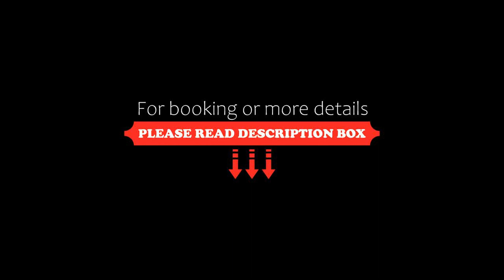Opera Vama Veche, Vama Veche, Bulgaria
About Property:
Located just 200 m from Vama Veche Beach, Opera Vama Veche provides accommodation in Vama Veche with access to an open-air bath, a garden, as well as a shared kitchen. This beachfront property offers access to a terrace, free private parking and free WiFi. Guests can book themselves in for fitness classes or yoga classes.
This air-conditioned guest house comes with a fully equipped kitchen, a seating area, a dining area and a...
Property Type: Hotel
Address: Strada Albatrosului Nr 9, 907163 Vama Veche, Romania
Searching For
1. Opera Vama Veche - Vama Veche - Bulgaria
2. Opera Vama Veche - Vama Veche - Bulgaria Address
3. Opera Vama Veche - Vama Veche - Bulgaria Rooms
4. Opera Vama Veche - Vama Veche - Bulgaria Amenities
5. Opera Vama Veche - Vama Veche - Bulgaria Offers and Deals
Audio Credit:
Track Title: Blank Slate
Artist: VYEN